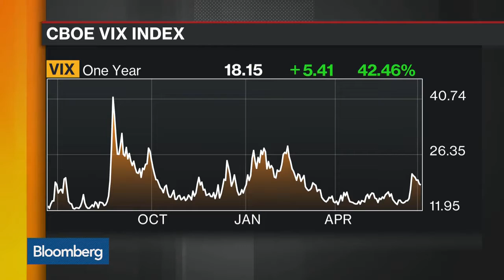Kevin Kelly talks with Bloomberg TV on Treasury Bond ETF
Treasury Bond ETF discussion with Kevin Kelly and Bloomberg TV